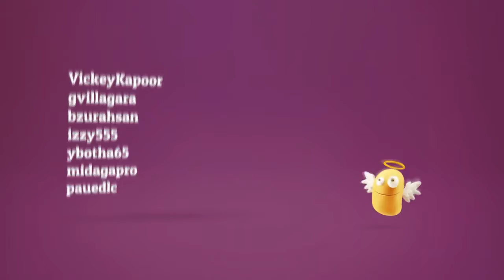Toluna Weekly Lottery Winners